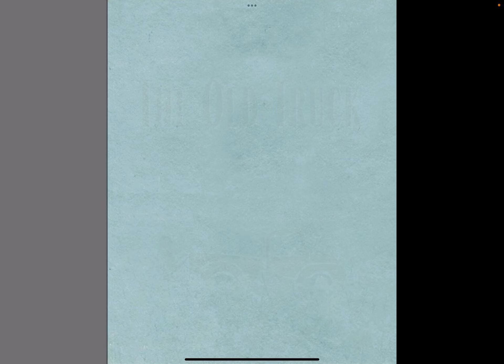The Old Truck Read Aloud